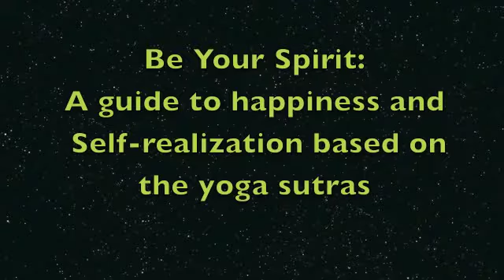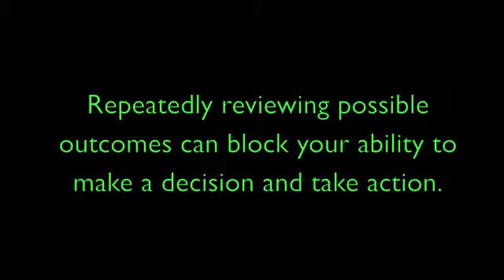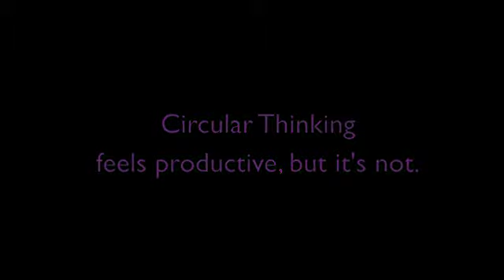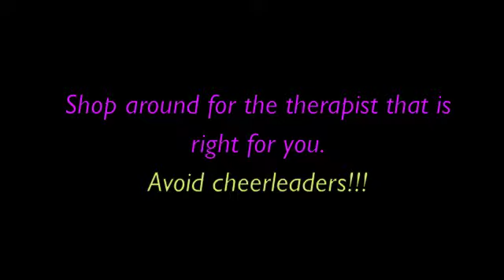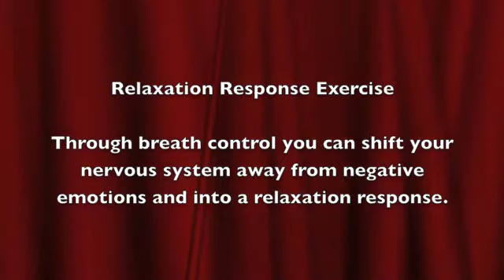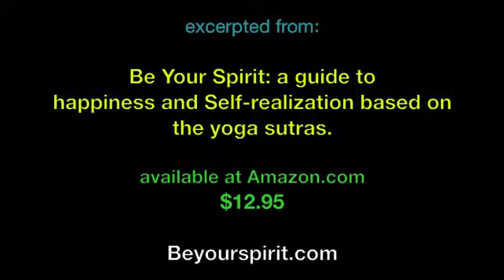#16 Western Medicine and Mental Health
Anxiety and circular thinking are discussed. The use of therapists, psychiatrists, and medicine for treating emotional problems is examined. A presentation of a relaxation exercise.